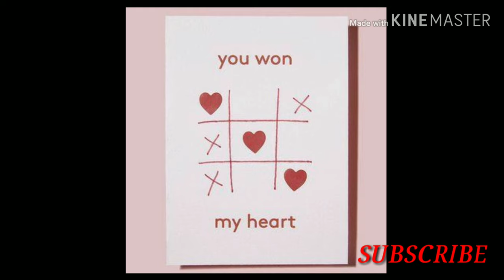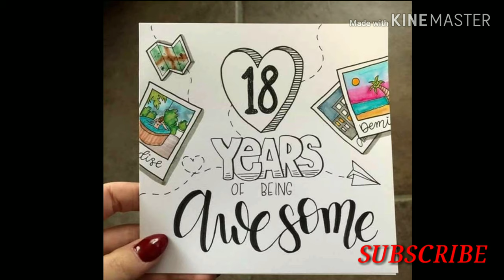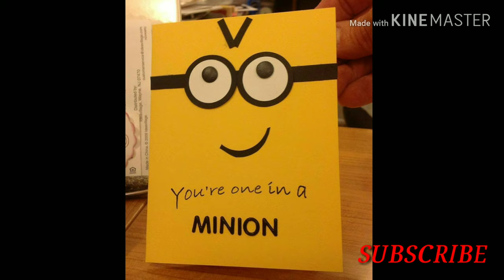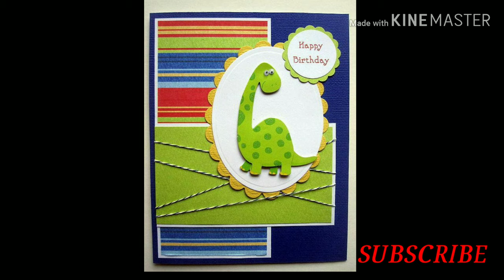DIY BIRTHDAY CARDS IDEAS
CHANNEL contents: compilation of DIY arts and crafts for all kinds.